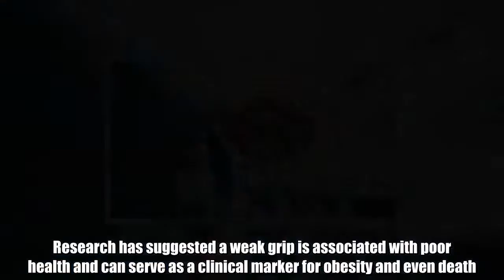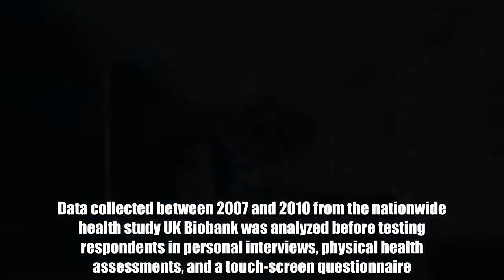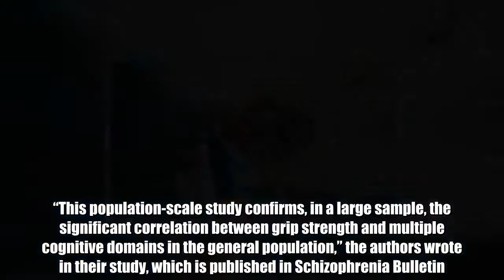One Factor Could Reveal How Intelligent You Are Before You Even Speak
From the limp noodle to the bone crusher, a person’s handshake can say a lot about who they are. Research has suggested a weak grip is associated with poor health and can serve as a clinical marker for obesity and even death. A “gripping” new study now suggests that the strength of one’s handshake could also indicate intelligence. Researchers set out to examine the strength of a handshake and how it relates to cognition skills in more than 475,000 people in the UK – specifically those with schizophrenia – by measuring memory, reaction time, and reasoning. Data collected between 2007 and 2010 from the nationwide health study UK Biobank was analyzed before testing respondents in personal interviews, physical health assessments, and a touch-screen questionnaire. Using a hydraulic hand dynamometer, researchers then measured participants’ handshakes. They found a higher grip strength significantly and positively related to better task performance in people with and without schizophrenia even when accounting for age, gender, weight, education, and geographic region. “This population-scale study confirms, in a large sample, the significant correlation between grip strength and multiple cognitive domains in the general population,” the authors wrote in their study, which is published in Schizophrenia Bulletin.  It’s part of a growing body of work that shows just how powerful a handshake can be. A 2012 study found the simple greeting increases a positive feeling in an interaction between two people and diminishes the impact of a negative impression. Despite its small sample size, another study by the American Psychological Association found a strong correlation between a firm handshake – defined by its strength, vigor, duration, eye contact, and completeness of grip – and a favorable first impression. Because a handshake can also be associated with physical health and strength, the authors of the new study say understanding handgrip could serve as a potential marker of cognitive dysfunction. A limitation of the study is that some of the cognitive tasks included fewer participants than others. In these instances, the relationship between grip strength and cognition fell short of statistical significance but other tasks with larger sample sizes made up for this. In addition, the authors say a lack of information on schizophrenia-specific factors, such as real-world functioning of participants, could have impacted the link between the two. The study authors say further research is required to fully understand these relationships and the implications of grip strength for real-world functioning in psychiatric populations. Future studies to look at whether muscle-strengthening interventions can help to enhance cognition, particularly in the early stages of illness, are necessary.